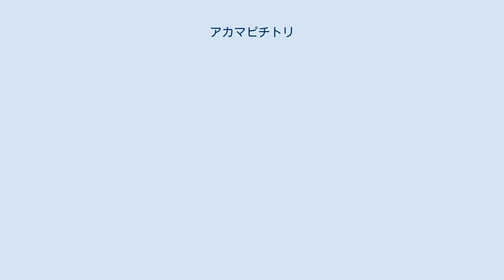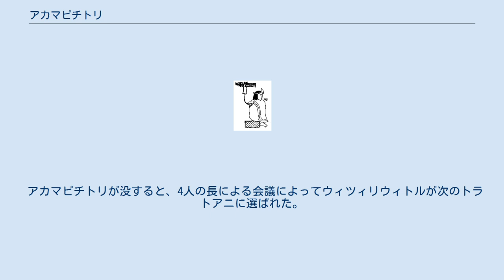アカマピチトリ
アカマピチトリ（Acamapichtli、1355年? - 1395年）は、テノチティトランの初代トラトアニ（君主）である（在位：1375年 - 1395年）。
その生涯は神話に包まれている。
 当時のテノチティトランは湖の西岸に住むテパネカの都市国家アスカポツァルコに従属していた。
 「アカマピチトリ」という語は「葦(ācatl)」と「握った手(māpīchtli)」から構成され、「一握りの葦の束」の意味と解釈されているが、アステカ文字では通常握っているのは葦ではなく矢である。
メシカは土地の支配を表すために4つの方角に矢を投げる儀式を行う。
 伝承によれば、メシカのオポチトリは、コルワカンのトラトアニであったナウヨトルの娘のアトトストリを見そめて妻とし、このふたりから1355年にアカマピチトリが生まれたとされる。
この伝説はアカマピチトリがメシカとトルテカ（コルワカンはトルテカの都市とされる）の両方の血を引くことを説明し、メシカが偉大な起源をもつことを表したものである。
メシカの守護神ウィツィロポチトリはテスカトリポカと近く、トルテカの守護神ケツァルコアトルとの両方の血筋を引くことによって、ナワ族の世界観にとってもっとも重要な神格であるケツァルコアトルとテスカトリポカの両者をアカマピチトリが体現していることになる。
 テノチティトランはそれまでリネージの代表によって支配されていた。
リネージのひとつはトルテカの出身であり、ナウヨトルの所へ行って自分たちの君主となる人間を求めた。
それに応じてアカマピチトリが選ばれ、テノチティトランでトラトアニに即位したという。
ディエゴ・ドゥランによると、当時アカマピチトリは20歳であった。
 アカマピチトリはコルワカンのイランクエイトルを妻としたが、男子が生まれなかった。
伝説では危機感を持ったテノチティトランの各地区(calpulli)の20人の長が自分の娘をアカマピチトリに妾として差し出し、これによって多くの子をなしたという。
中でもウィツィリウィトルが優れており、後継者に選ばれた。
また、アカマピチトリは奴隷女が市場で野菜を売っているのを見て彼女と交わり、私生児のイツコアトルが生まれたという。
ウィツィリウィトルは第2代の、イツコアトルは第4代のトラトアニに就任した。
その他、テノチティトランの支配者はすべてアカマピチトリの子孫にあたる。
 アカマピチトリが没すると、4人の長による会議によってウィツィリウィトルが次のトラトアニに選ばれた。